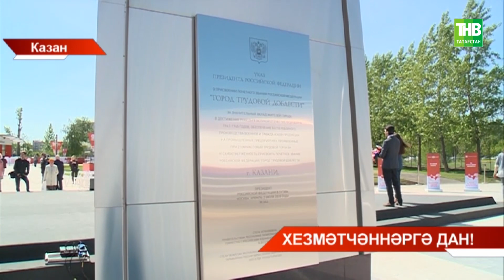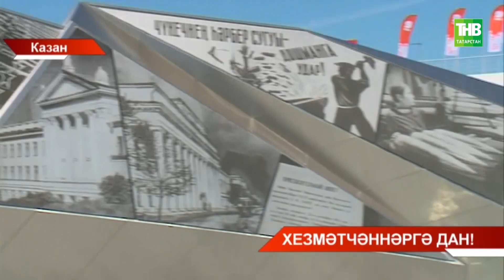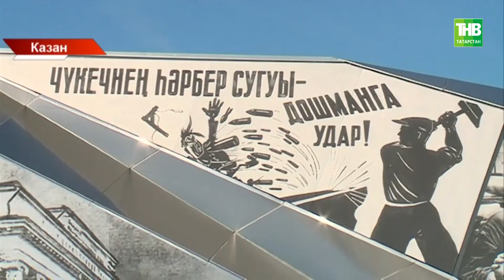"Казан - хезмәт батырлыгы шәһәре" стеласы ачылды